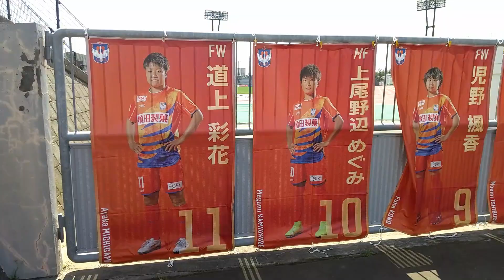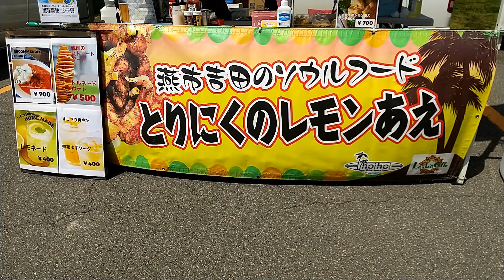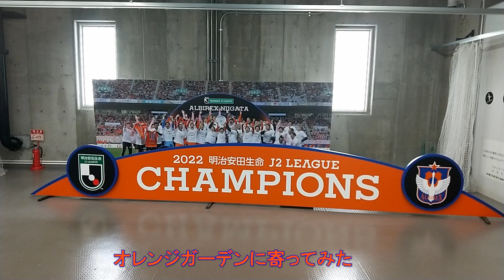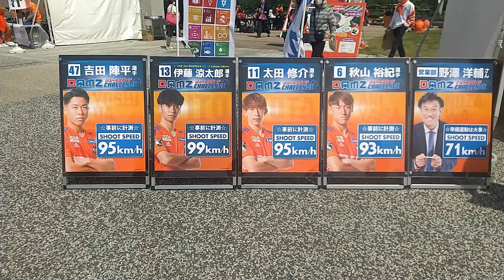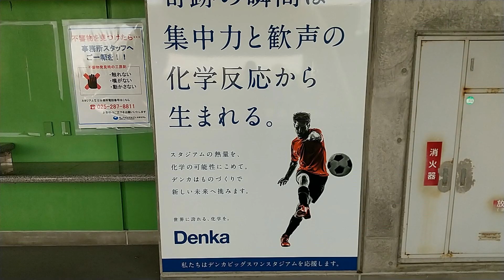20230423 Ｊ１リーグ第９節 アルビレックス新潟ｖｓ鹿島アントラーズ ホームに参戦してきた。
２０２３／０４／２３
昨年Ｊ２優勝を決めた最終戦からちょうど半年。
ビッグスワンスタジアムに参戦して来たので
行けなかった方へ、雰囲気のおすそわけ。

今日のゲストは、１シーズンでJリーグ全６０クラブを巡るという
強者企画を実行している、『sacatabi channel』の
「さきらさん」と「あいなさん」姉妹です。
新潟が１４クラブ目になるのかな？
今回も先にお土産を渡して、強引に出演してもらう作戦です(^.^)
今年は８／５の国立のアウェイ名古屋戦（こちらは変更の可能性も）
８／１８のベススタでのアウェイ福岡戦
にも来られるようです。

今回はレディースと２連戦です。
４／２２のレディースは０－２から追いつきましたが、
この日のトップチームは・・・。
わかってた事ですがＪ１は厳しいとこです。
それでも楽しいサッカーを貫いているアルビを
応援していきます。